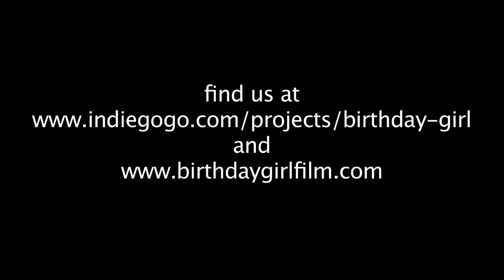Birthday Girl Promo